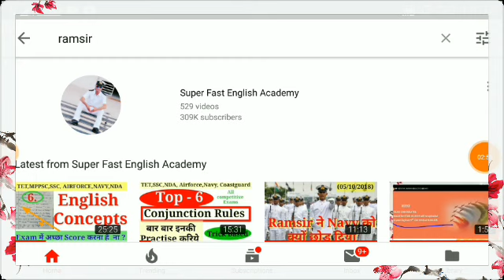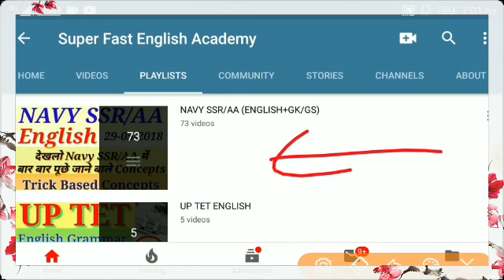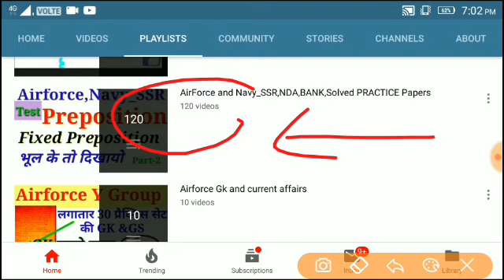UP TET STUDENTS ENGLISH PROBLEM SOLVED by Ramsir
English grammar Concepts by Ramsir